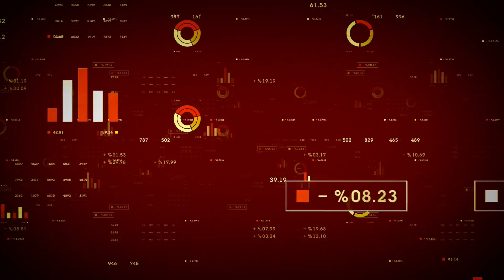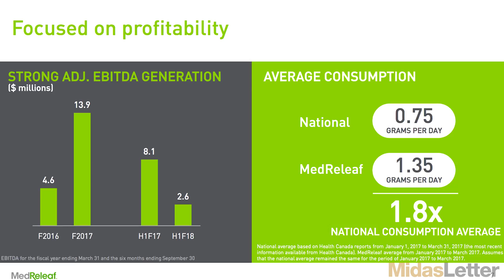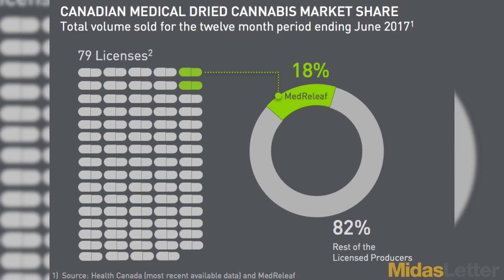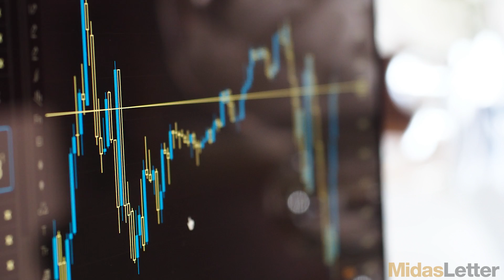MedReleaf CEO Neil Closner on the Recent $100 Million Financing Deal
MedReleaf Corp (TSE:LEAF) (OTCMKTS:MEDFF) (FRA:MEW) CEO Neil Closner talks to James about future plans in light of the company's recent $100 million financing, including expansion and distribution initiatives. He also sheds light on how the company remains consistent with its high-quality products in comparison to its competition.